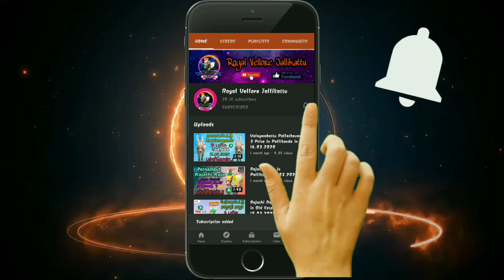No.108 Karasamangalam Dharma Express owner Exclusive Interview|தர்மா காளையின் ஓர் சிறப்பு நேர்காணல்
Karasamangala Dharma Express Owners Special Interview
கரசமங்கலம் தர்மா காளை உரிமையாளர் உடன் ஓர் சிறப்பு நேர்காணல்

FOLLOW ROYAL VELLORE JALLIKATTU ON SOCIAL MEDIA!